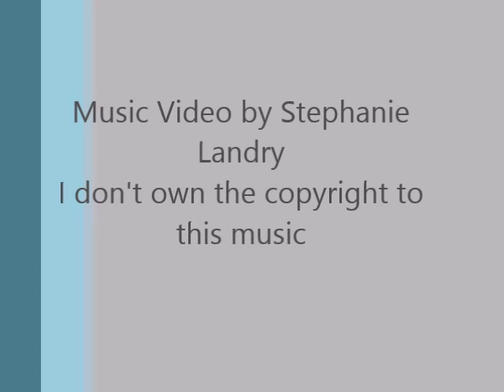Crowley Two Step by Doc Guidry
Crowley Two Step by Doc Guidry. An Old French Two Step.